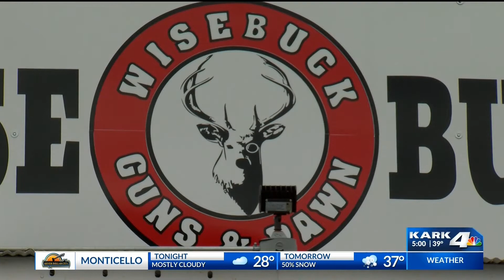Authorities Searching for Two Suspects in Pine Bluff Shooting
One Killed in Pine Bluff Pawn Shop Shooting